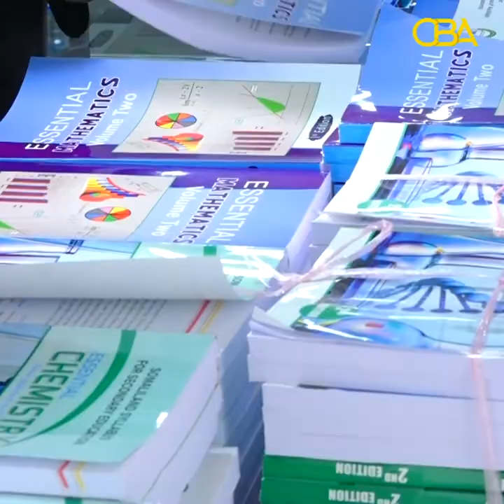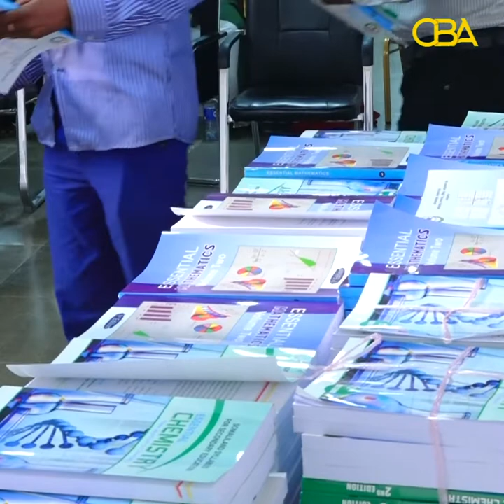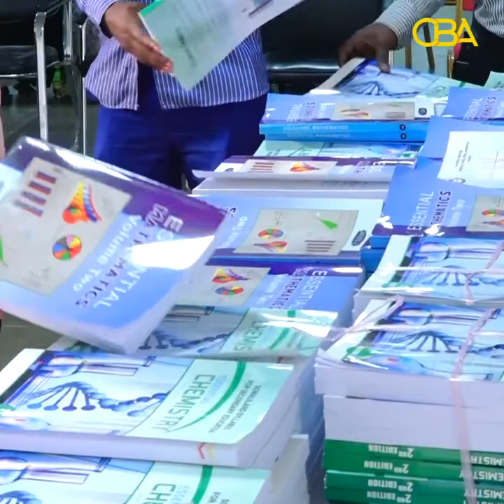"Waxaan si isku Mida ah u Dhigaa 3 da Maado ee ugu Adag" Wasiirkii Hore ee Dhaqanka iyo Dalxiiska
"Waxaan si isku Mida ah u Dhigaa 3 da Maado ee ugu Adag" Wasiirkii Hore ee Dhaqanka iyo Dalxiiska Somaliland